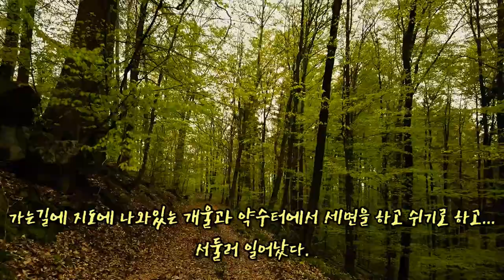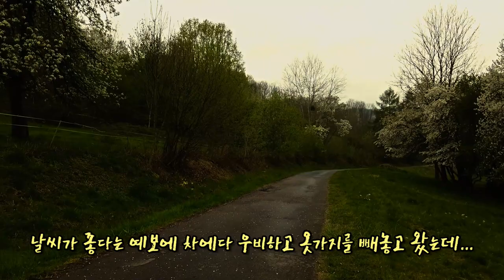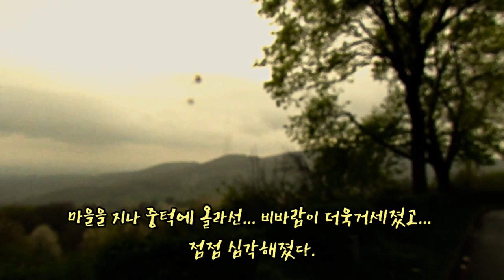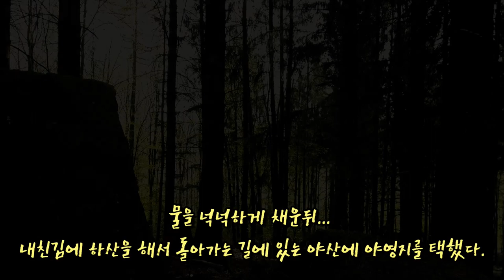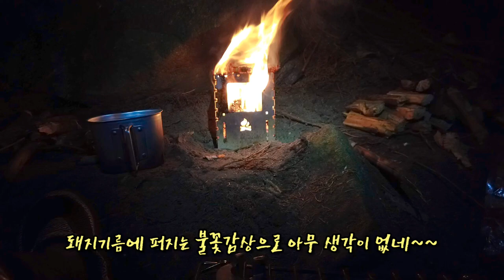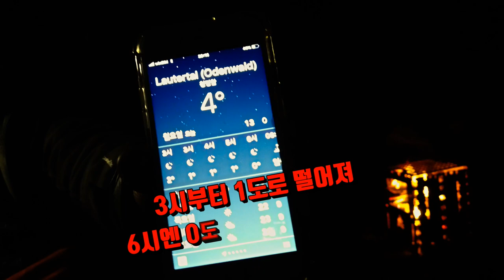Ostern im Odenwald Ep.02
오덴발트 둘째날...